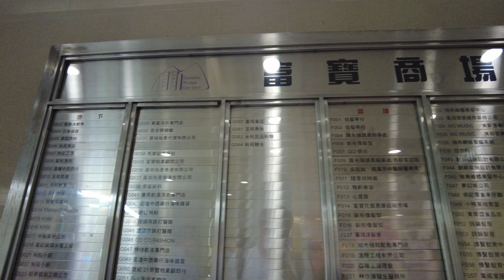【HK 4K】馬鞍山 富寶商場 及 富寶街市 | Ma On Shan - Saddle Ridge Garden Commercial Complex | 2022.04.06